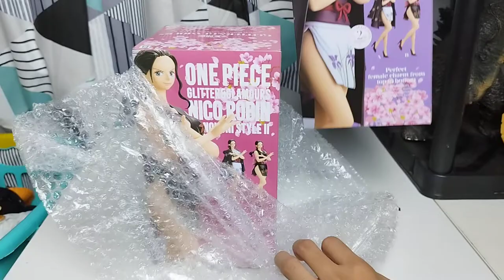NICO ROBIN GLITTER & GLAMOURS WANO STYLE UNBOXING FIGURE | ASIK ASIK ASIK...